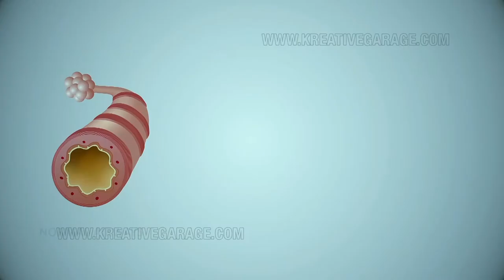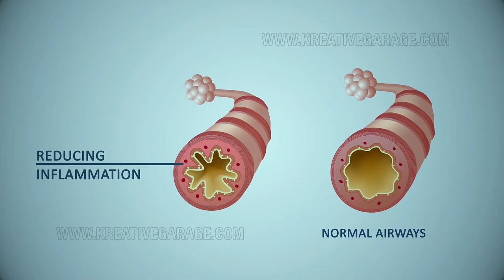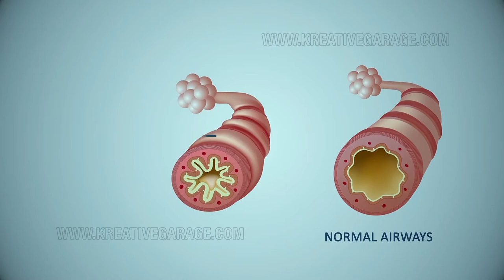2D Animation in Hindi for Lupin Pharmaceuticals | Kreative Garage Studios | Mumbai, India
2D Animation in Hindi for Lupin Pharmaceuticals Produced By Kreative Garage Studios, Mumbai.
3D Architectural Walkthrough and Views
2D Animation
3D Animation
Digital Marketing- SEO, SEM and SMM
Print Ads
Graphic Designing
Website Designing & Development
360* Interactive Visualization
Content Development